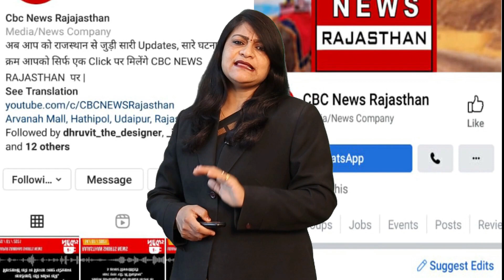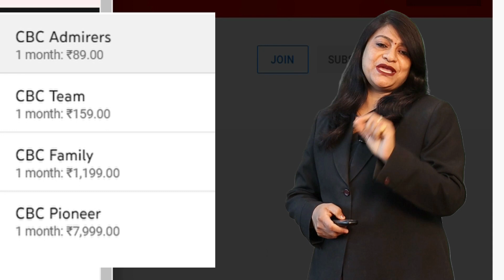महिलाओं पर टिप्पणी की, Teacher Bhanwarlal के खिलाफ फिर आक्रोश रैली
People have once again taken to the streets against the accused teacher Bhanwarlal Parmar, who made indecent remarks on tribal women in Dungarpur. Thousands of women and men took out a protest rally on Thursday. During this, he demanded the arrest of teacher Bhanwarlal Parmar by suspending him. MLA Ganesh Ghoghra warned that the police administration should take strict action against the teacher who made indecent remarks on women. Thousands of women and men of tribal community first gathered in Vagad Gandhi Vatika in the morning under the leadership of Dungarpur MLA Ganesh Ghoghra. After this, a rally was taken out in the city demanding the arrest of teacher Bhanwarlal Parmar.